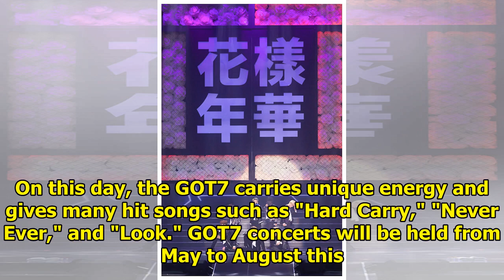GOT7, Macau Concert Successful Completion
GOT7 has successfully completed a solo concert in Macau. GOT7 held the 2018 World Tour 'GOT7 2018 WO...